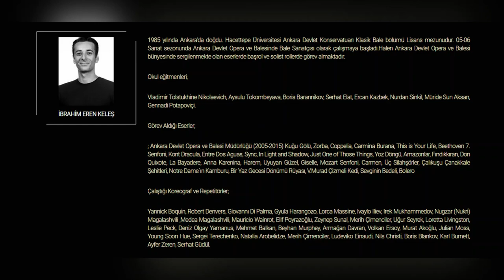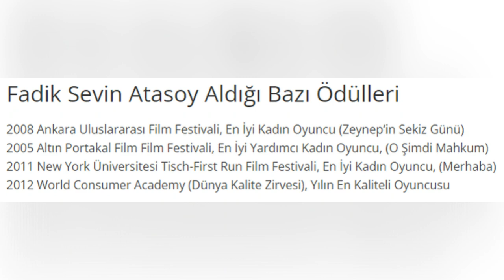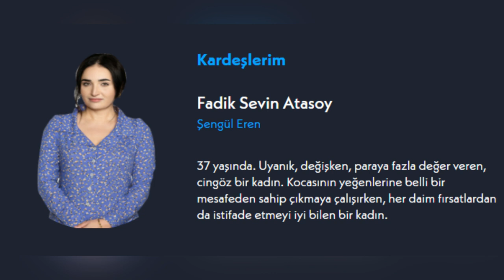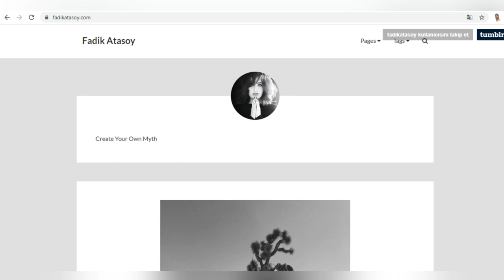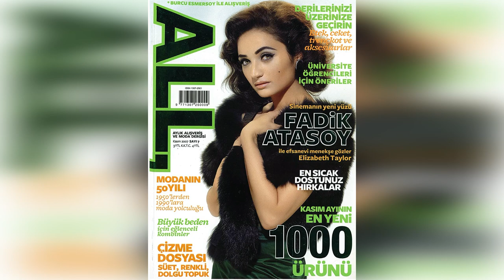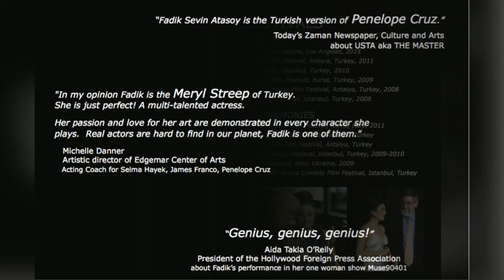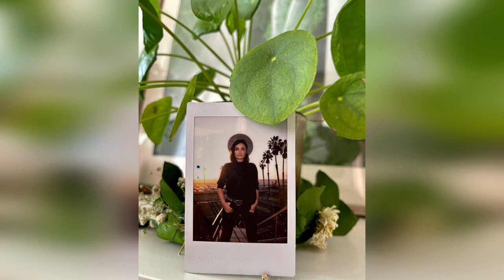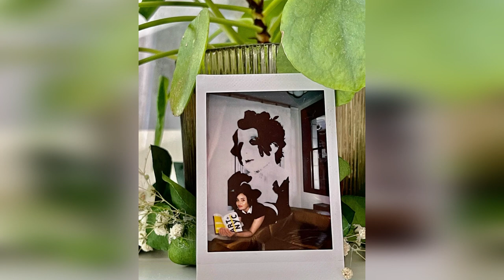Kardeşlerim Şengül Aslında Kim? Fadik Sevin Atasoy Kimdir? Hayatı - Biyografi | Filmleri Ve Dizileri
Kardeşlerim dizisinin Şengül'ü aslında kim? Gerçek adı ile Fadik Sevin Atasoy kimdir? Oynadığı filmler ve diziler.

Annesi ve babası kimdir?
Kaç yaşında?
Burcu, boyu ve kilosu.
Hakkında bilgiler içeren biyografi videosu.
Hayatı ve bilinmeyenleri.

Şengül Eren Kim?

37 yaşında. Uyanık, değişken, paraya fazla değer veren, cingöz bir kadın. Kocasının yeğenlerine belli bir mesafeden sahip çıkmaya çalışırken, her daim fırsatlardan da istifade etmeyi iyi bilen bir kadın.

Kardeşlerim Şengül Kim?

Fadik Sevin Atasoy

Kardeşlerim Dizisi Oyuncuları

Kardeşlerim 28 Bölüm Fragmanı yayınlandı. Dizinin kamera arkası görüntüleri heyecanla bekleniyor.

Kardeşlerim Dizisi Oyuncuları Ve Karakter İsimleri

Oyuncular : Celil Nalçakan (Akif), Halit Özgür Sarı (Kadir), Cüneyt Mete (Orhan), Fadik Sevin Atasoy (Şengül), Ahu Yağtu (Suzan), Simge Selçuk (Nebahat), Yiğit Koçak (Ömer), Su Burcu Yazgı Coşkun (Asiye), Aylin Akpınar (Emel), Onur Seyit Yaran (Doruk), Cihan Şimşek (Oğulcan), Damlasu İkizoğlu (Melisa), Gözde Türker (Harika), Kaan Sevi (Mazlum), Melis Minkari (Aybike), İrem Salman  (Talya), Lizge Cömert (Süsen), Recep Usta (Berk)

Kardeşlerim 26.Bölüm Özeti:
“Ama sen yılma, durma, koş, erguvanlar içine doğ…”🎐
Doruk, Akif’in tüm baskısına rağmen kendi ayakları üzerinde durmak için çabalarken, Ömer çekiliş parasını alan Şengül’e çok öfkelenmiştir. Nebahat’ın, Suzan’ı şaşırtacak bir teklifte bulunması hiç beklenmedik sonuçlar doğururken, Kadir de Melisa’yı şaşırtan bir hamle yapar. Harika’ya jest yapmak için daha çok para kazanmak isteyen Oğulcan bulaştığı işin gerçek yüzünden habersizdir.

Kardeşlerim Tiktok

Serhat Uzunkök kanalı iyi seyirler.